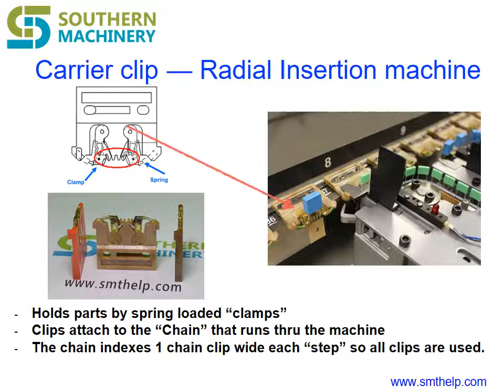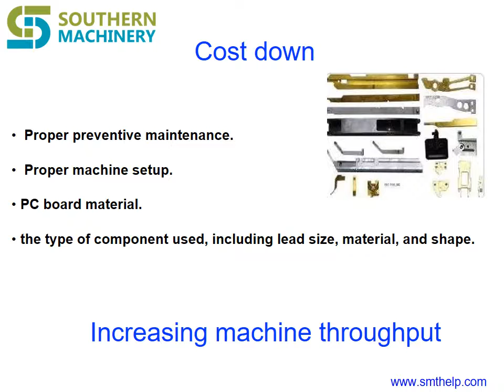Carrier clip for Radial Insertion machine